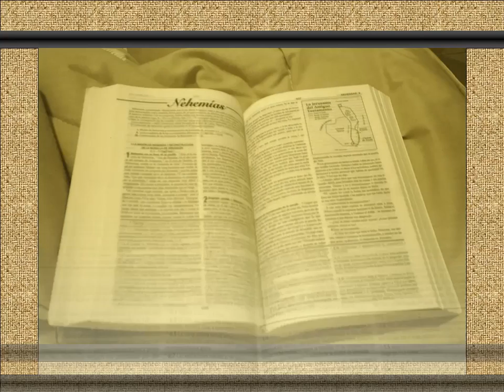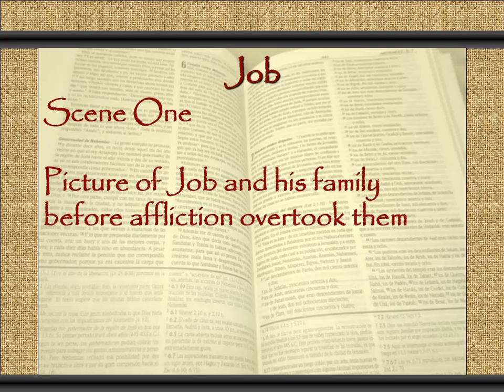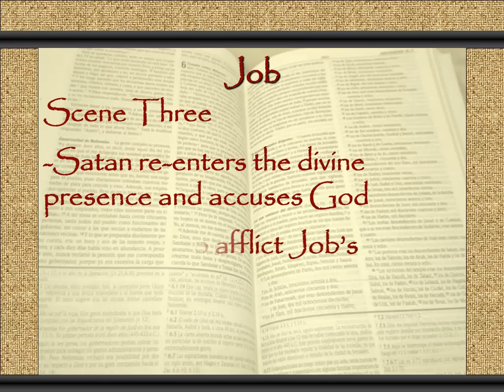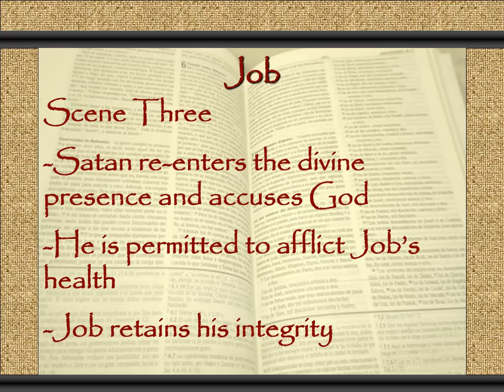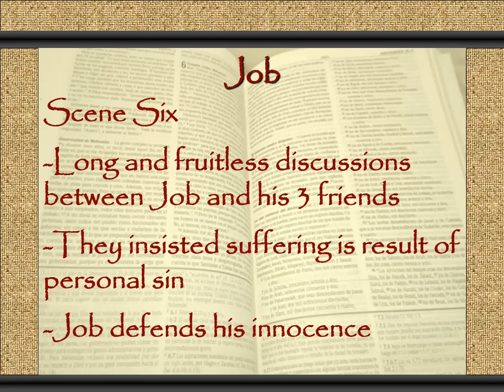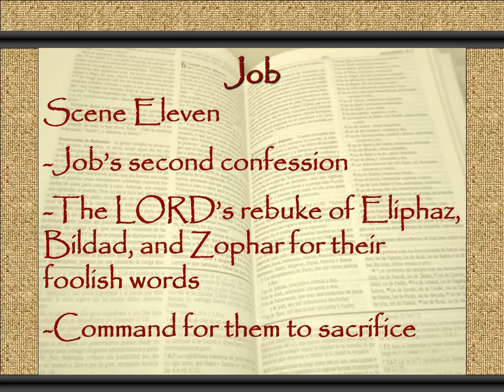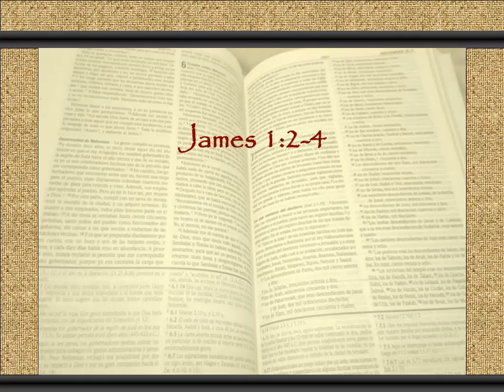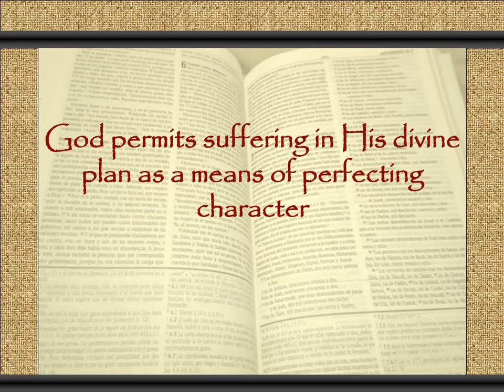Job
Sermon from Sunday evening, May 14, 2017
Mark Jamieson